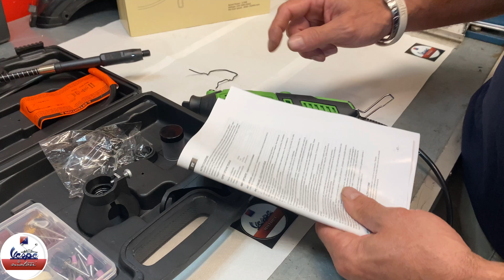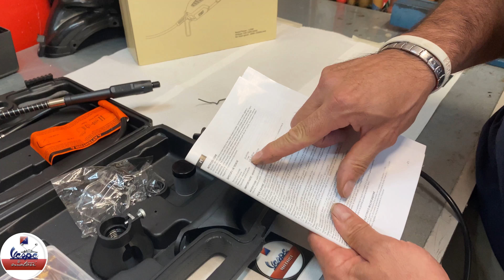UTENSILE MULTIFUNZIONE GINOUR 170W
Ecco a voi un video recensione dell’attrezzo multifunzione GINOUR da 170w, un minitrapano utile per il fai da te in tante occasioni.

Link per l’acquisto amazon

                                        A62WDGMJ

-mettete mi piace se vi è piaciuto il video
-commentate